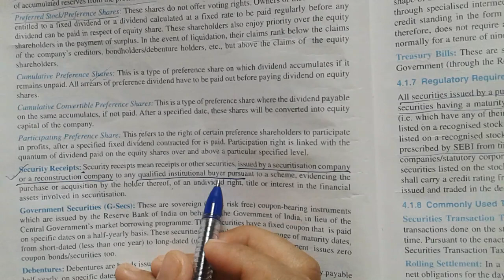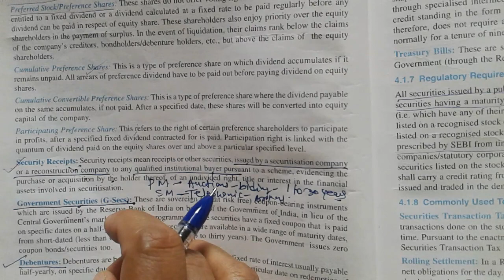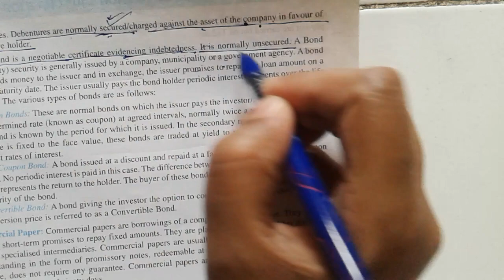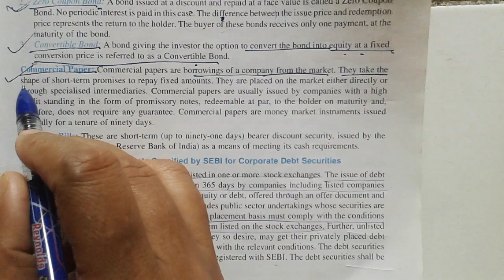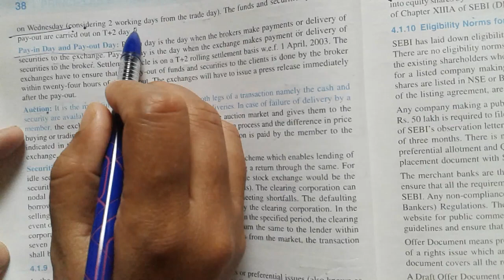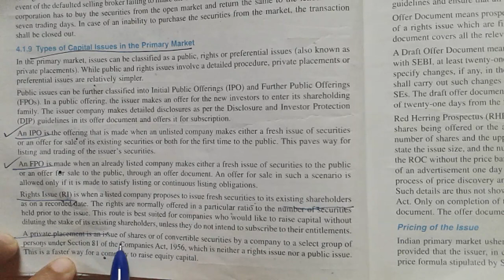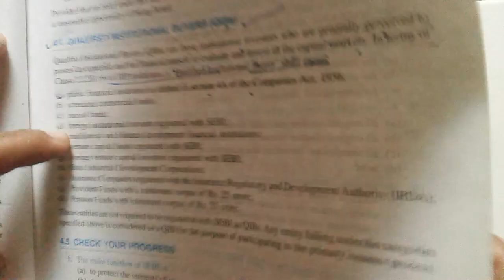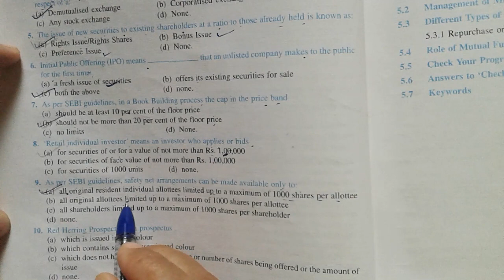(2/2)ROLE AND FUNCTIONS OF CAPITAL MARKET, SECURITIES AND EXCHANGE BOARD OF INDIA (SEBI) I JAIIB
JAIIB/DBF-PRINCIPLES & PRACTICESOF BANKING MODULE A – CHAPTER 4 - PART-2(ROLE AND FUNCTIONS OF CAPITAL MARKET, SECURITIES AND EXCHANGE BOARD OF INDIA (SEBI))
There is also explanation of Government securities,difference between debt,equity,debenture,commercial bill,treasury bill etc.

ALL ABOUT JAIIB

JAIIB aims at providing the required level of basic knowledge in banking and financial services, banking technology, customer relations, basic accountancy, and legal aspects necessary for carrying out day to day banking operations.

SUBJECTS OF EXAMINATION:
1. Principles & Practices of Banking
2. Accounting & Finance for Bankers
3. Legal & Regulatory Aspects of Banking

Eligibility
1. Minimum marks for pass in the subject is 50 out of 100.
2. Candidates securing at least 45 marks in each subject with an aggregate of 50% marks in all subjects of examination in a single attempt will also be declared as having completed the Examination

1- BUY LATEST EDITION OF PRINCIPAL AND PRACTICES OF BANKING

2- BUY LATEST EDITION OF ACCOUNTING AND FINANCE FOR BANKERS-

3- BUY LATEST EDITION OF LEGAL AND REGULATORY ASPECTS OF BANKING BOOK

Principles and practices of banking
jaiib classes
jaiib free video classes
jaiib video lectures in hindi
jaiib video lectures paper 1
jaiib video lectures in english
JAIIB VIDEO LECTURES ON RECENT DEVELOPMENTS IN THE INDIAN FINANCIAL SYSTEM   MODULE  A UNIT 4